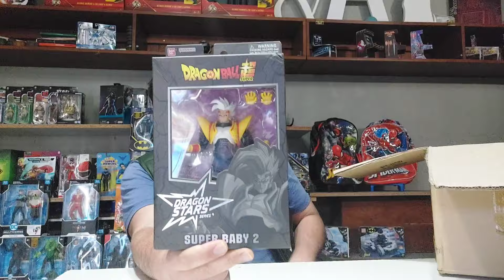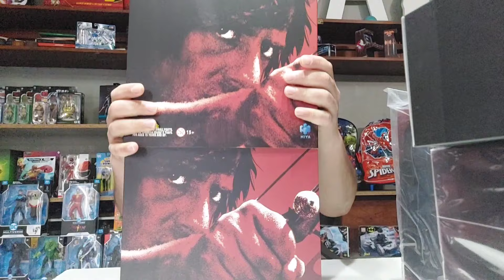unboxing sorpresa. ingreso de figuras . que seraaaa??????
Facebook.com/Abi.colleccionables